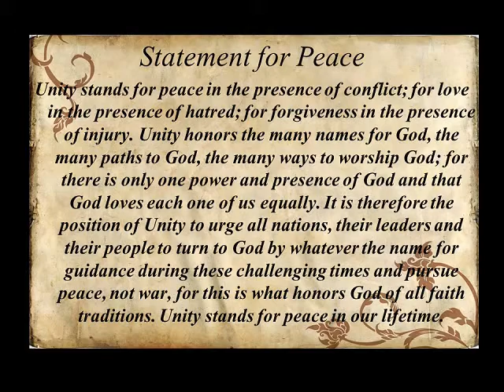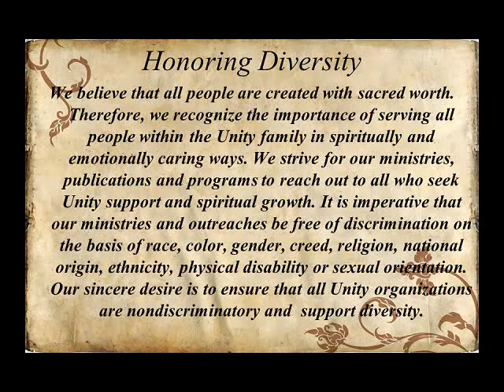Message 5 19 13